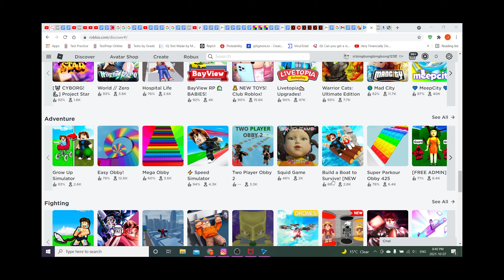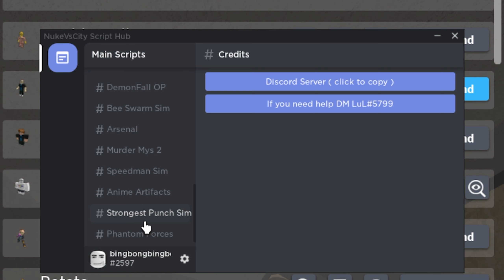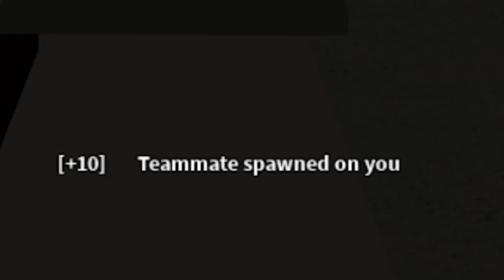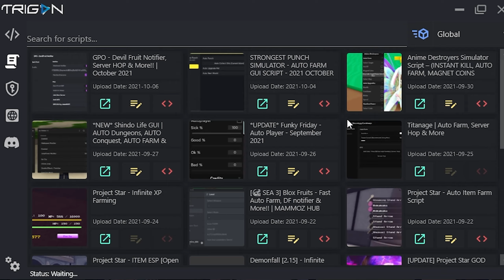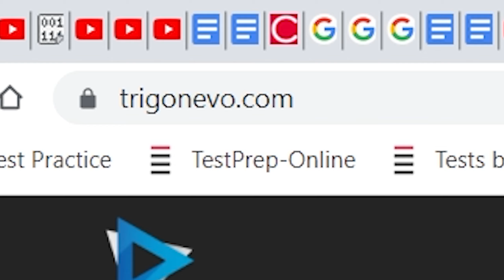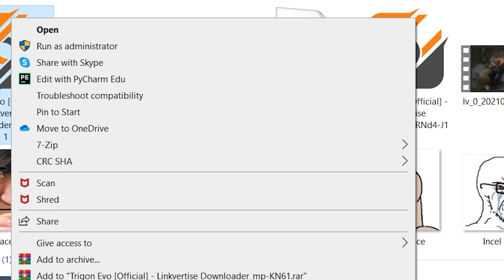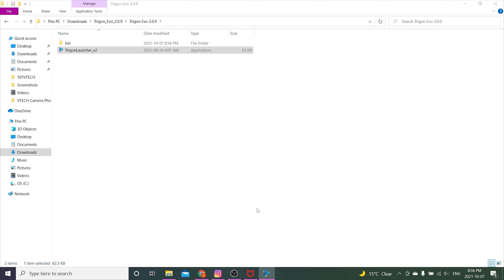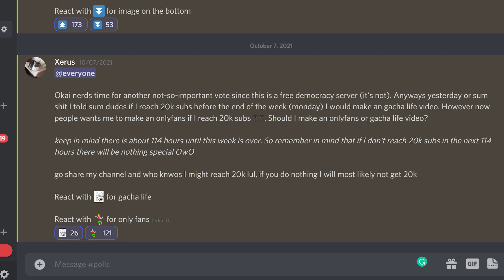Best Roblox Executor | Roblox Trigon New How To Download And Use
Strange man reviews a Roblox executor instead of doing homework.

Roblox Executor, Best Roblox executor, Executor Roblox, Roblox Trigon, How to download and use Trigon, Roblox Trigon the best executor, Roblox best executor 2021, Roblox Trigon V2 2021, Roblox Trigon Download